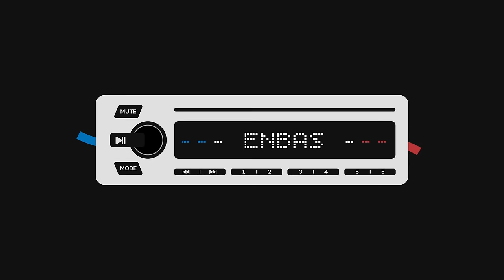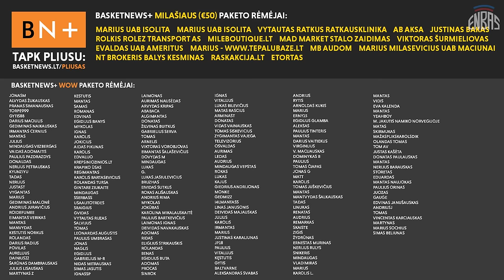Nesutarimas dėl Kobes, Sabo statusas 2016 biržoje ir klausimai dėl Jameso ilgaamžiškumo | ENBAS Q&A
Rokas Grajauskas ir Mykolas Jankaitis susėda atsakyti į jūsų užduotus klausimus. Tinklalaidėje aptariame Sabonio pozicijas 2016-ųjų biržoje, Jameso ilgaamžiškumo paslaptį bei dar sykį grįžtame prie labiausiai pervertintų žaidėjų temos.

Temos:
- Įžanga ir su svarbiu jubiliejumi! (0:00);
- Mykolo įspūdžiai iš Portugalijos ir (ne)pamirštas sardinių paštetas (06:08);
- Ar tikrai Kobe buvo toks geras? (10:43);
- Puikaus Iisalo šansai treniruoti NBA komandą (23:30);
- Jamesas – krepšinio stebuklas ar pažangiausių preparatų rezultatas (28:32);
- Ar Sabonis geresnis už Murray’ų, Ingramą bei Browną? (39:50);
- Kadangi klausiat, tai šiek tiek apie futbolą (57:36);
- Kodėl lyga ignoruoja Greeno akibrokštą? (1:02:40);
- Įkrintamąsias ketinantys sugadinti „Rockets“ ir fantastiškas Greenas (1:04:36);
- Mėgstamiausias vaidmens krepšininkas? (1:11:23);
- Tai kaip ten su tais NBA kapitonais (1:16:36);
- Kaip elgtis „76ers“? (1:19:51).